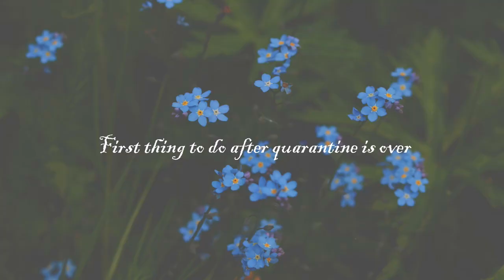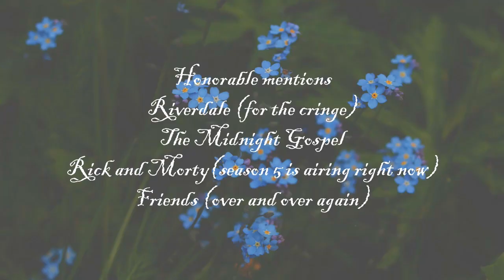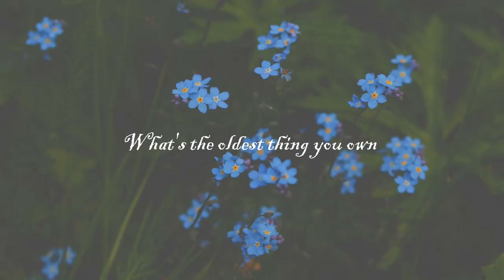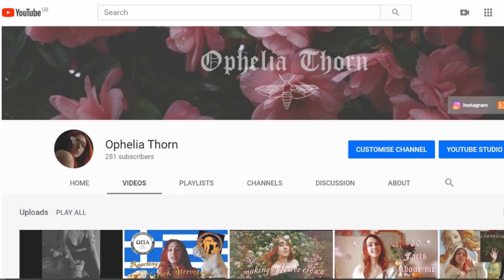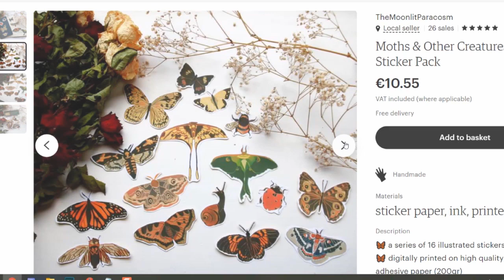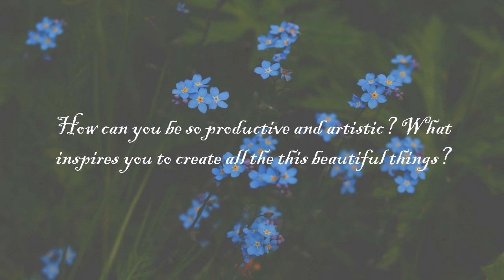How I survived the quarantine while stranded on an island // Q&A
what the title says lol